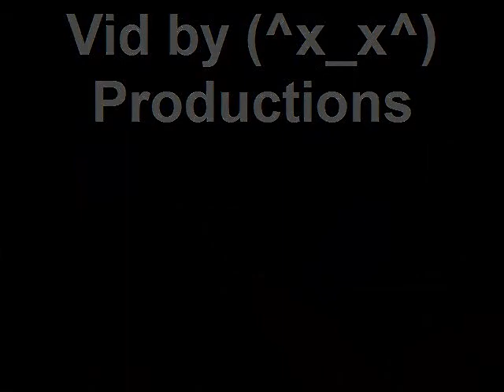Snowmobiling in Michigan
A Ride On My Sopile! (Audio is Muted)